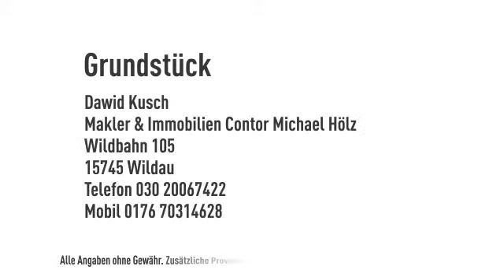Grundstück für Gewerbe- und/oder Wohneinheit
Objektnr.: 1/11040
Informationen zum Energieausweis: